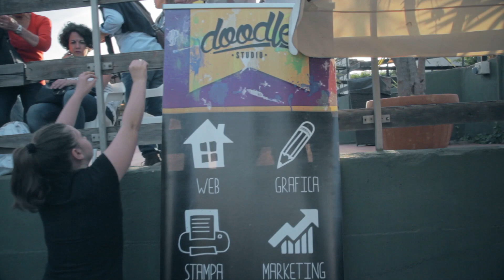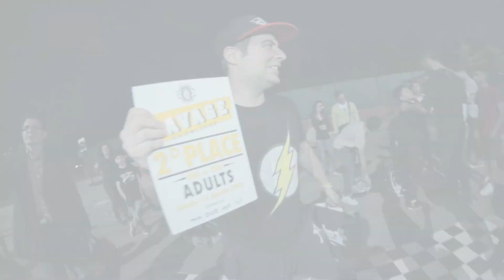TRAILER "SAVAGE KNOWLEDGE 2016"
SAVAGE CREW

Presenta:

"Savage knowledge 2016"

Conferenza - Workshop - Battle